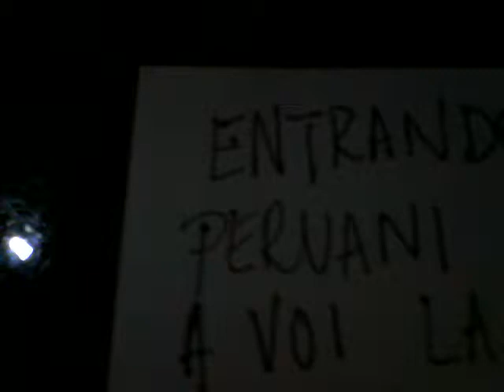Entrando nei Musei Peruani ..Dlm